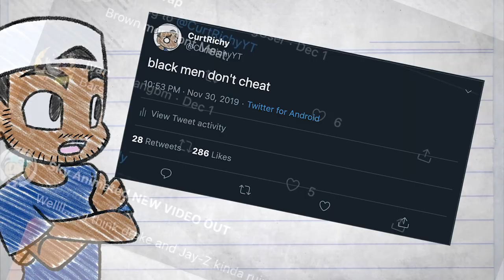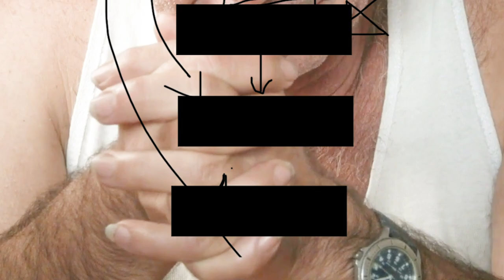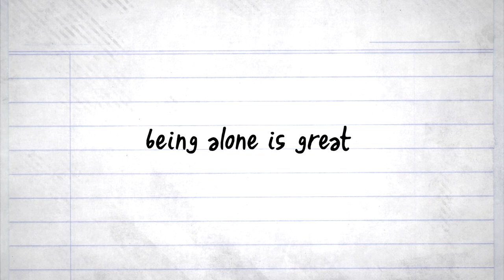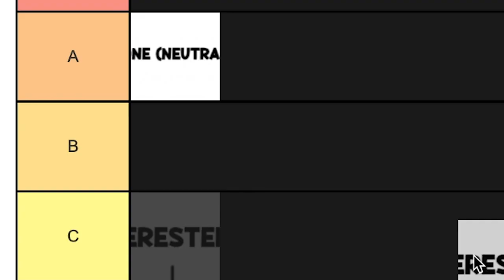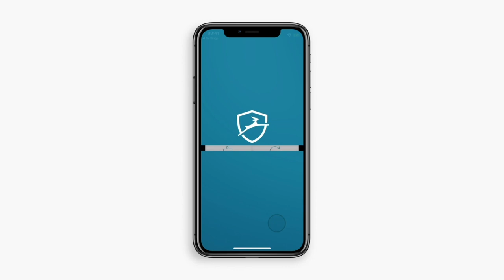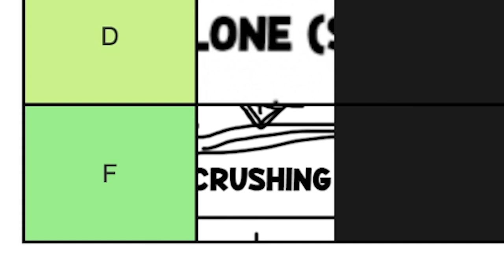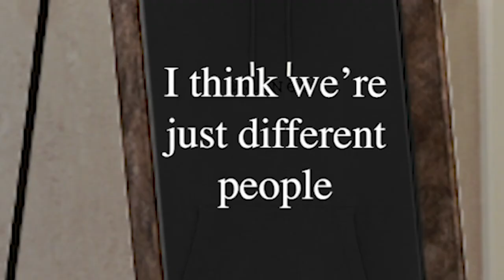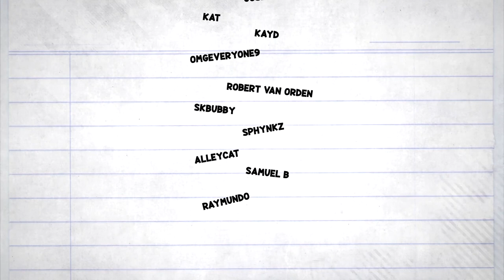Why Its OKAY to Date More Than One Person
Yo! This week we go over a debate I've wanted to cover for a loooong time. The phases of getting into a relationship. I don't think everyone REALLY understands how the phases go, and after a conversation with a friend, I realized its about time I address it here on the channel.